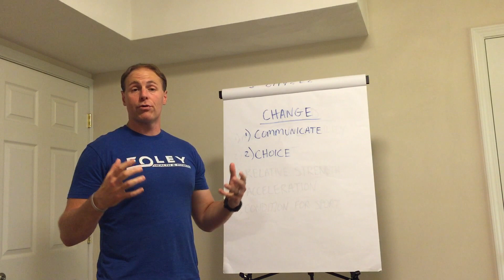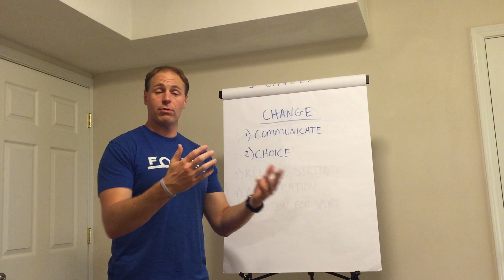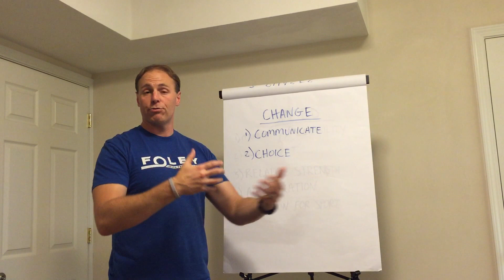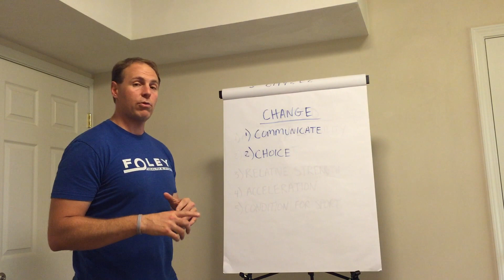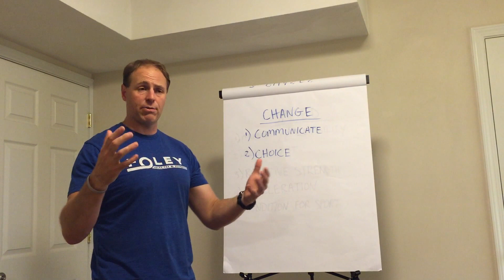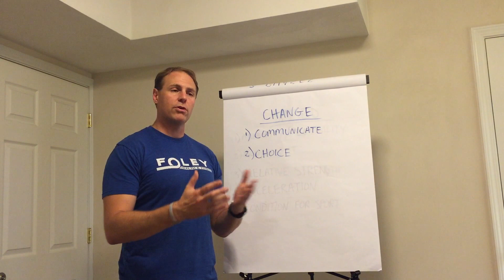How to Lead and Handle Change